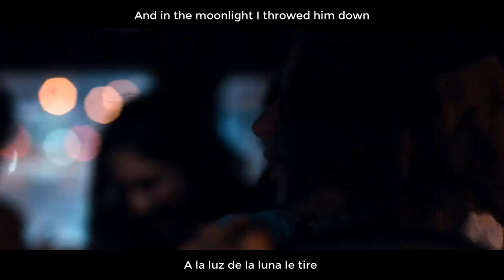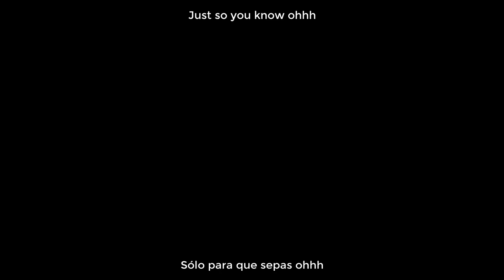Kings Of Leon - Pickup Truck subtitulada en español | Lyrics